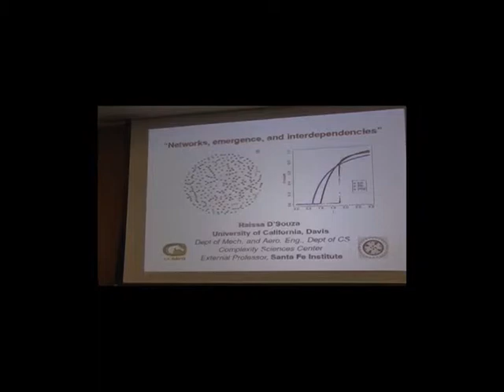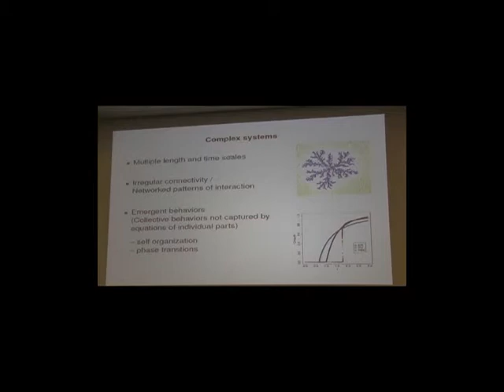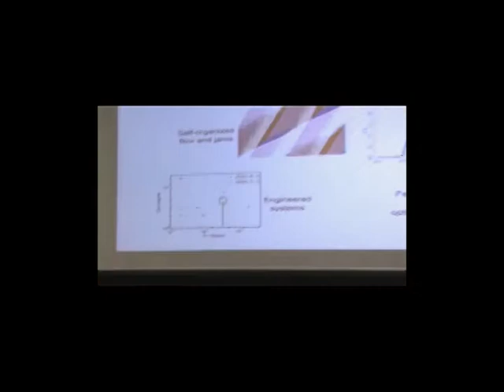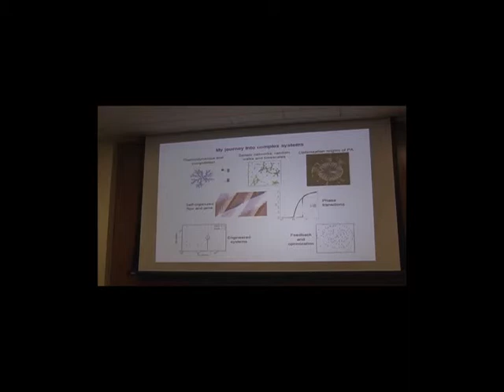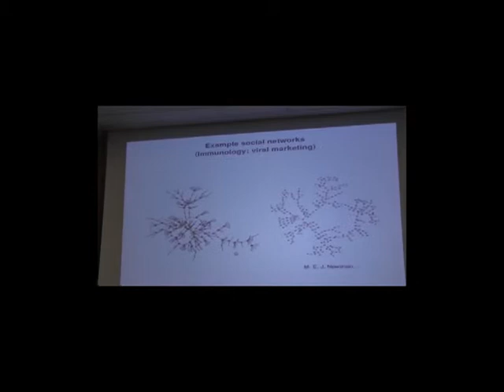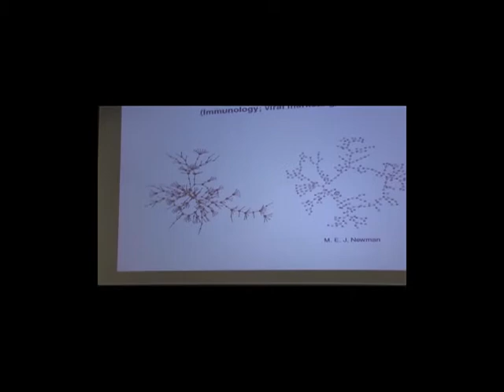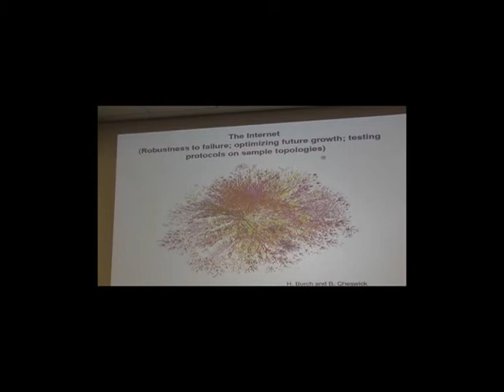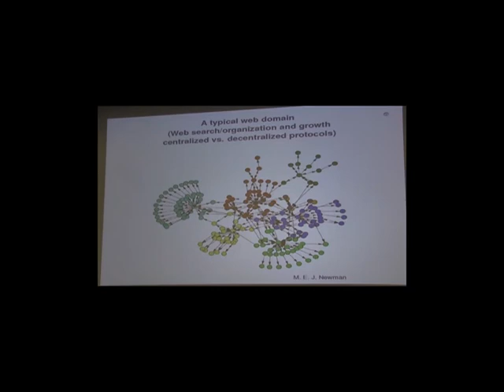An Evening with the Santa Fe Institute - 3 of 7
The Santa Fe Institute is the world-leading think tank in Complexity Sciences. Join SFI faculty and staff and hear about their latest progress in understanding the theoretical foundations and patterns underlying the complex systems that are most critical to our future -- economies, ecosystems, conflict, disease, and human social institutions. SFI was founded in 1984 in Santa Fe, New Mexico by a team of scientists to advance the then-nascent science of chaos theory and complexity. By freely synthesizing ideas from many fields, SFI has made major contributions to the world's understanding evolutionary biology, emergent behavior, artificial life, social networks, quantitative finance, international relations, conflict resolution, and the origins of human language. Its' faculty, postdocs, and staff include physicists, biologists, anthropologists, computer scientists, and economists, all collaborating across conventional disciplinary boundaries.

Speakers:
Kenneth Joseph Arrow, Ph.D. Economist. Dr. Arrow is considered, along with Paul Samuelson, one of the founders of modern neo-classical economics. His most significant works are his contributions to social choice theory, notably "Arrow's impossibility theorem," and his work on general equilibrium analysis. He has also provided foundational work in many other areas of economics, including endogenous growth theory and information economics. Nobel Laureate, 1972.

Raissa D'Souza, Ph.D. She is associate professor of mechanical and aerospace engineering and Computer Science, and is a member of the Complexity Sciences Center, at the University of California, Davis.

Chris Wood, Ph.D., Vice President of SFI.

Presented on September 28, 2010. Additional information on the MIT Club of Northern California